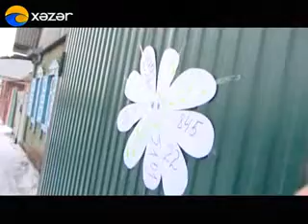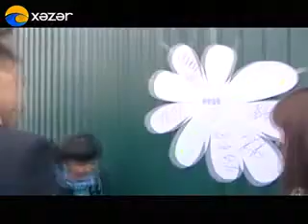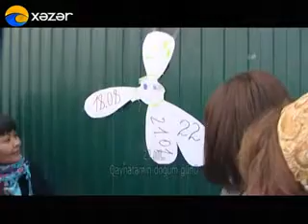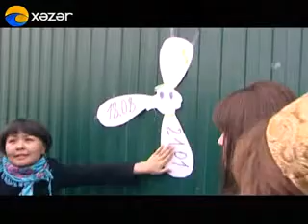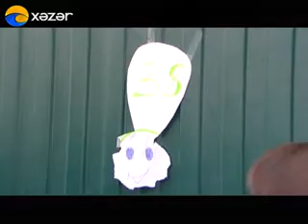Ənənə Boğçası Omsk- Qazax toyu 1-ci hissə ( 19.04.2014 )